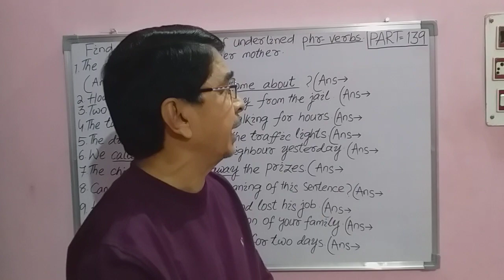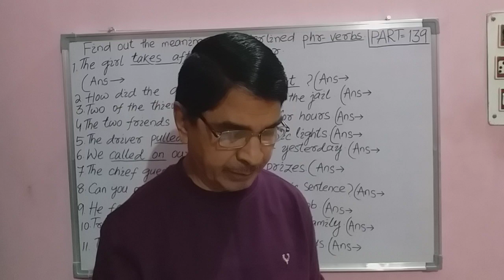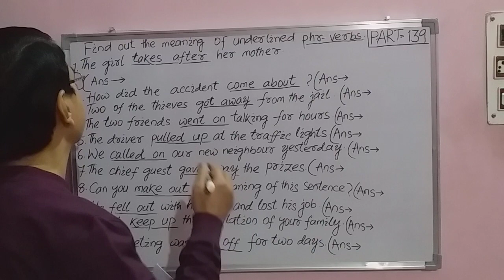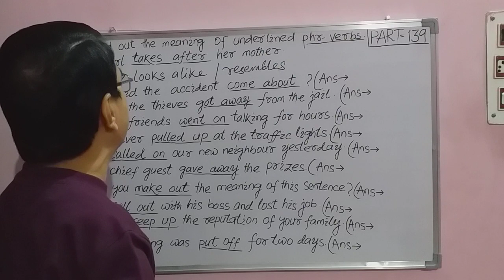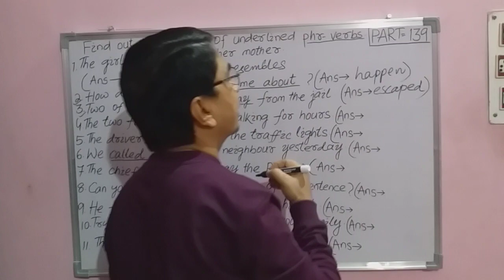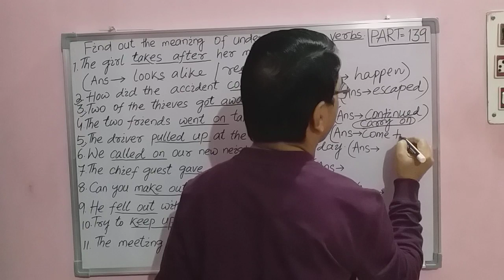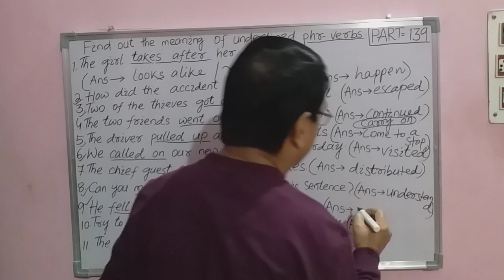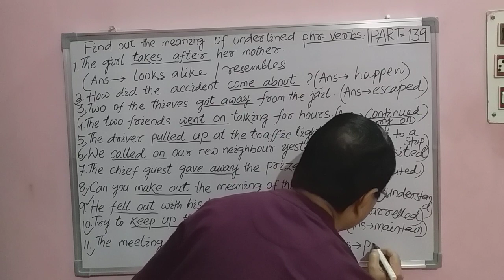Most probable ques-ans from 'Phrasal Verbs', for all competitive Exams, Eng.(PART-139)